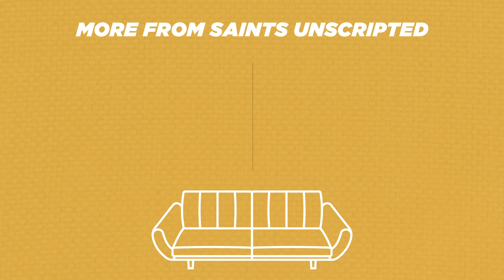Infertility almost broke me... | The Middle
Every Monday, we release a video from our new playlist, The Middle, with Ganel-Lyn Condie! In this episode, Ganel-Lyn speaks about her struggle with infertility and miscarriage.

Ganel-Lyn mentions that her life with a chronic illness called Lupus has increased her chances of infertility. She talks about the deep feeling she had to be a mother and how she knew that one day, she'd have children-- whether through adoption or otherwise, she knew it would happen. However, after years upon years of trying to have a child, the failed pregnancy tests took a toll. She would host baby showers and always wonder why she wasn't able to fulfill the worthy desire she had. She wasn't asking for anything inappropriate so why was God holding her back from having a child?

What did you learn from this episode about moving forward on God's timetable?